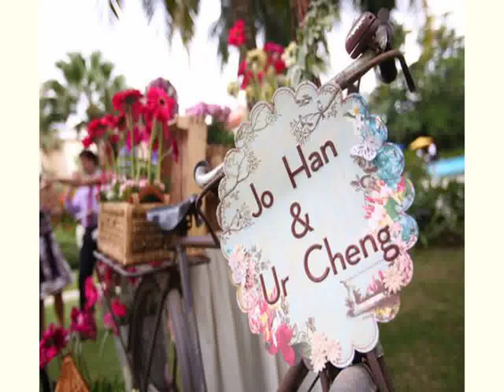New Vintage Wedding Decoration Ideas